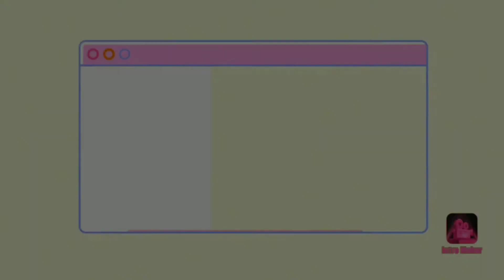Balloon Style Bhature | इस तरह से मैदे का डो बनाएंगे तो भटूरे मस्त बलून की तरह फूले फूले बनेंगे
Balloon Style Bhature, इस तरह से मैदे का डो बनाएंगे तो भटूरे मस्त बलून की तरह फूले फूले बनेंगे, bhature recipe, bhature banane ki vidhi, bhature, bhature kese banaye, bhatura recipe in hindi, bhature banane ka tarika, bhature recipe by golu gori ki rasoi, bhature ka aata kaise guthe best tarika, bhature ka dough kaise banate hai, bhature ka aata guthne ka sahi tarika, fule fule bhature kese banaye, ghar me bhature fule fule kese banaye
हेलो फ़ूड लवर्स
अक्सर ये देखा जाता है कि भटूरे खाने का शौक सबको होता है लेकिन जब घर में भटूरे बनाते है तो बाजार के भटूरे की तरह फूलते नहीं है |
आज हम आपको ऐसी टेक्निक बताने जा रहे है जिससे आपके भटूरे सिर्फ फूलेंगे ही नहीं बल्कि गुब्बारे की तरह फूलेंगे |
जी हां आज हम आपको बताने जा रहे है बलून स्टाइल भटूरे की लाजवाब रेसिपी
इसके लिए हम आपको सिखाएंगे की मैदे का डॉ  कैसे लगाते हैं इस तरह से मैदे का डॉ लगाना सीख लिया तो आपके भटूरे बिलकुल बलून की तरह फूलेंगे और आपको खाने वाले की तारीफ़ भी मिलेगी
इसलिए आप बस मैदे का डॉ अच्छी तरह से लगाना सीख लीजिये और प्लीज वीडियो को पूरा अंत तक देखें |
ये रेसिपी आपके लिए बहुत ही मनोरंजक और उपयोगी होने वाली है
तो वीडियो को बिना स्किप किये पूरा अंत तक जरूर देखना क्योकि आप इसे बहुत ही आसानी से सीख जायेगे
बस एक वीडियो और कैंपिंग का पूरा  मजा लें
How are you all welcome everyone in Golu Gori's kitchen
It is often seen that everyone is fond of eating bhatura but when they make bhatura at home, they do not flower like bhatura in the market.
Today we are going to tell you such a technique that your bhatura will not only flower but will also blossom like a balloon.
Yes, today we are going to tell you the wonderful recipe of Balloon Style Bhature
For this, we will teach you how to apply fine flour, in this way, if you learn how to apply fine flour, your bhatura will blossom like a balloon and you will also get the praise of the eater.
So you just learn how to apply fine flour and watch the video till the end.

Please also try our other recipes:-

Thanks and Regards to Visit
Golu Gori Ki Rasoi
Khane Ki Nayi Parampara